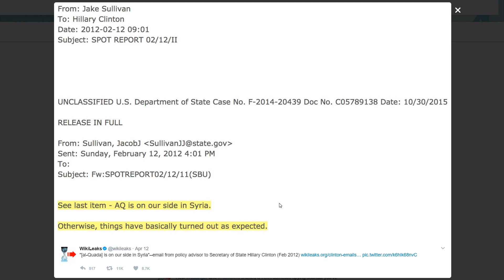WikiLeaks - Hillary Says Al-Qaeda is on Our Side in Syria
Help me destroy Regressivism!!  Options Below!